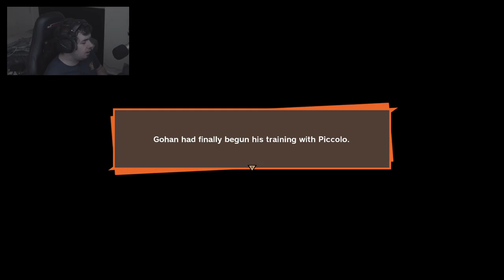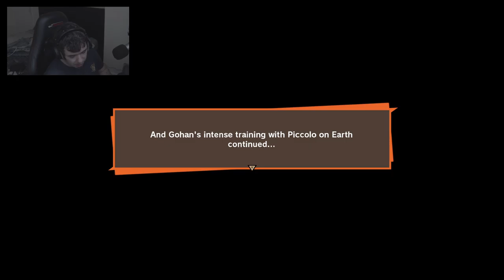Dragon Ball Z - KAKAROT - The Duo Has Arrived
Hope you enjoyed the playthrough.